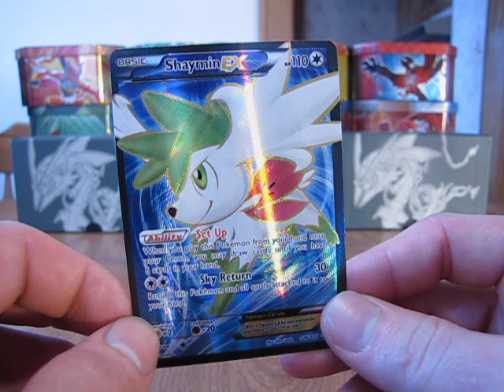Roaring Skies Giveaway Shaymin Ex Full Art Pokemon Cards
I am giving it away because I have 2 of the same card. To enter this Free Shaymin Ex Full Art Roaring Skies Giveaway follow these steps to enter to win the card.
1. Leave A Comment On This Video. 4. 6. Contest Will Be Open Until August 2nd